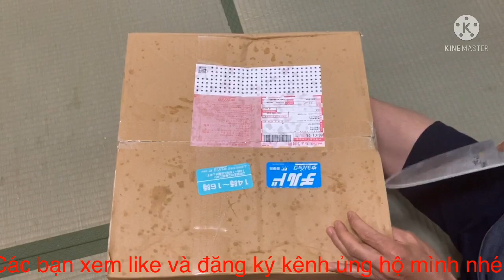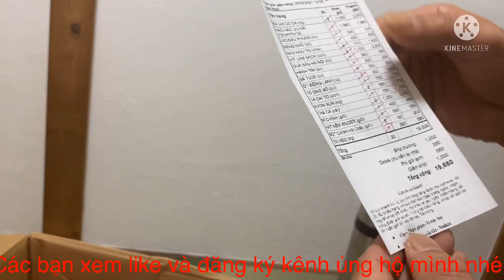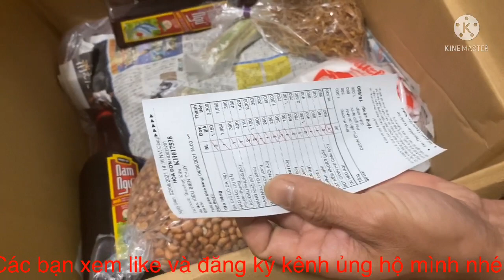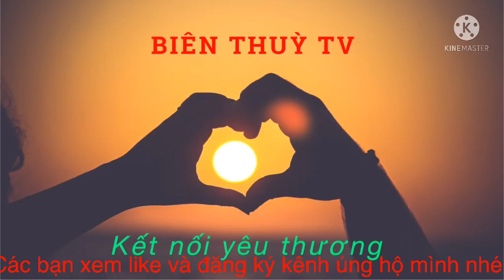Mua Hàng Việt Nam Tại Nhật Đắt Hay Dẻ - Cuộc sống và làm việc tại Nhật Bản, Japan, 日本 BIÊN THUỲ TV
Sang Nhật hơn 1 năm nhưng đây là lần đầu mình mua hàng Việt Nam tại Nhật
So với giá cả ở VN thì thấy rất cao. nhưng ở bên Nhật thì là bình thường cũng là do sự chênh lệch đồng tiền thôi
Với hơn 4 triệu tiền VND ở bên này thì chỉ mua dc vậy thôi các bạn.